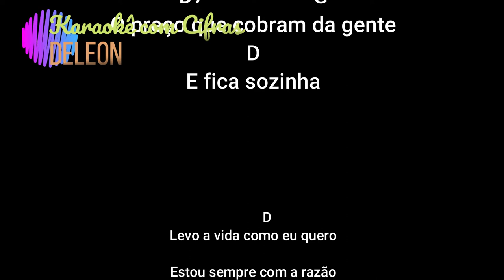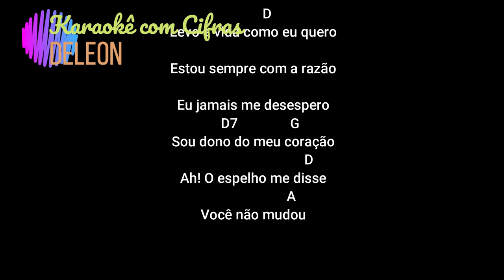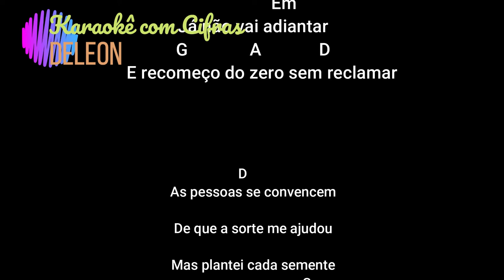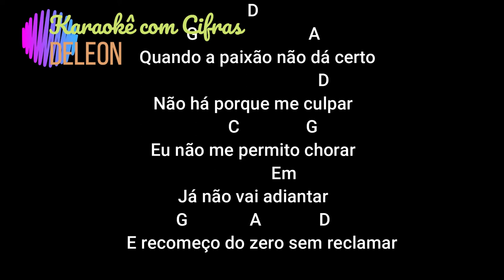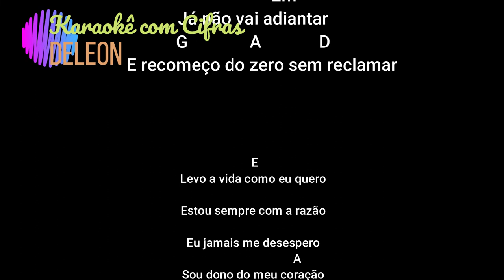736 CORAÇÃO PIRATA KARAOKÊ COM CIFRAS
ROUPA NONA - PLAYBACK GRÁTIS FEITO NO BAND IN A BOX